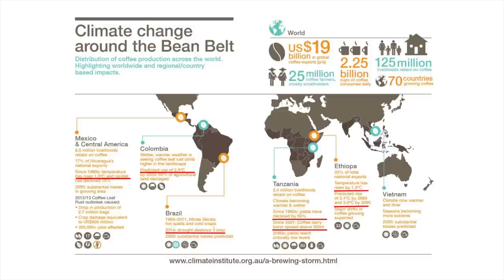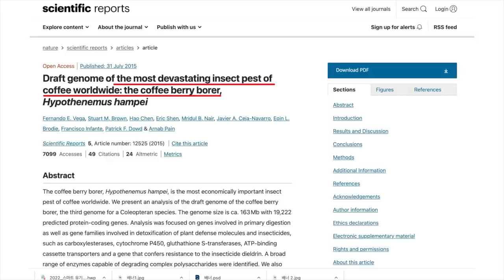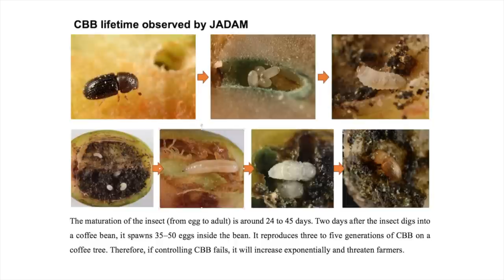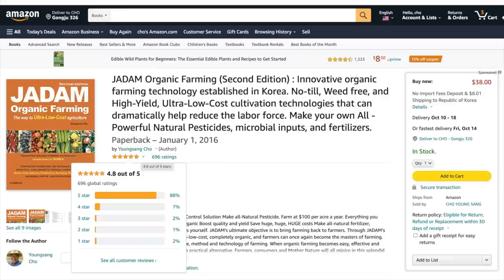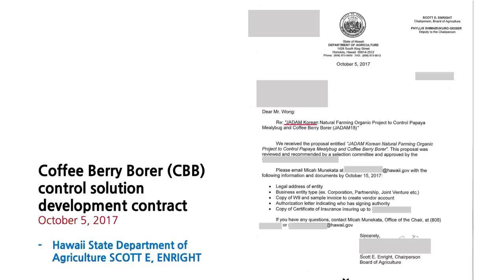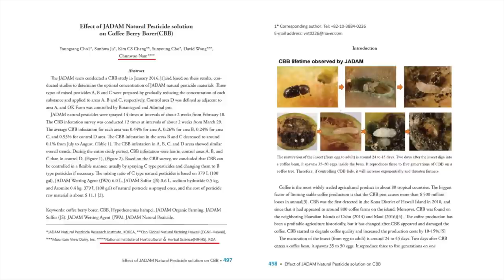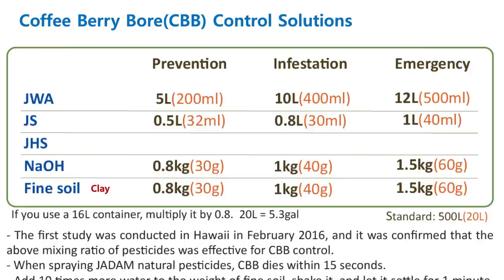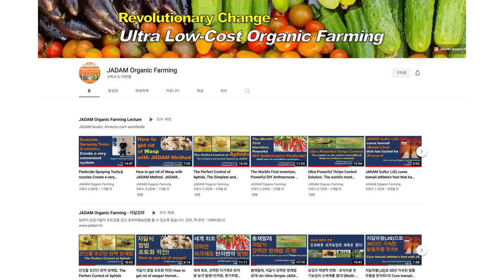JADAM’s Ultra-Powerful Coffee Berry Borer(CBB) control solution to save Coffee trees from Crisis